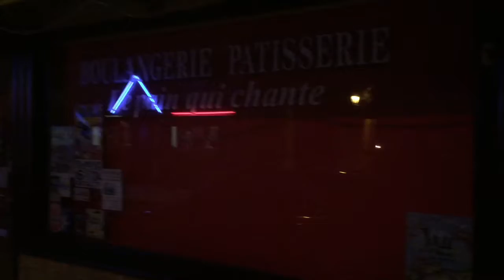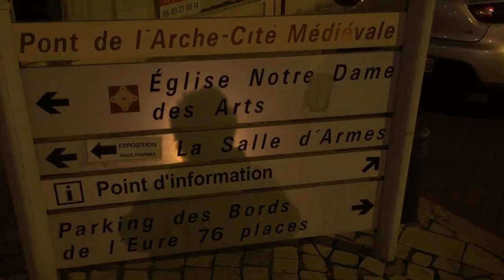#94 Pont-de-l’Arche_17_2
Eerste stop onderweg naar huis